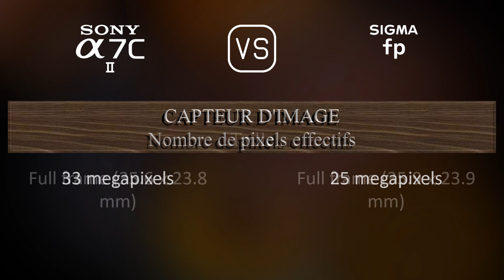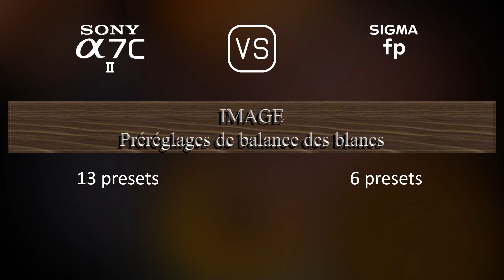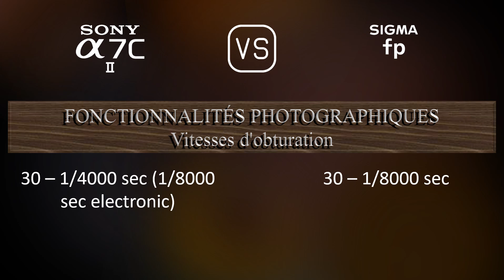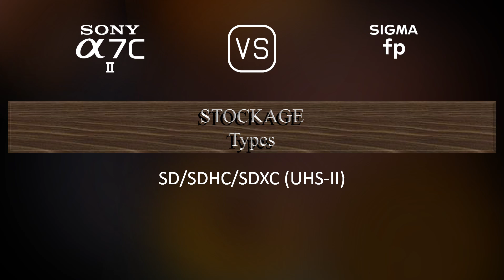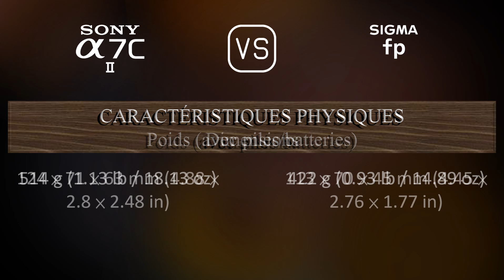Sony A7C II vs. Sigma fp: Une Comparaison de Caractéristiques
Cette vidéo fournit un aperçu des fonctionnalités du Sony A7C II et du Sigma fp dans une comparaison de caractéristiques (comparison of specifications).

00:25 LANCEMENT
00:33 BOÎTIER
00:40 CAPTEUR D'IMAGE
01:01 IMAGE
01:16 OPTIQUE ET MISE AU POINT
01:41 ÉCRAN
01:58 VISEUR
02:13 FONCTIONNALITÉS PHOTOGRAPHIQUES
03:06 FONCTIONNALITÉS VIDÉOGRAPHIQUES
03:20 STOCKAGE
03:24 CONNECTIVITÉ
03:49 CARACTÉRISTIQUES PHYSIQUES
04:07 AUTRES CARACTÉRISTIQUES